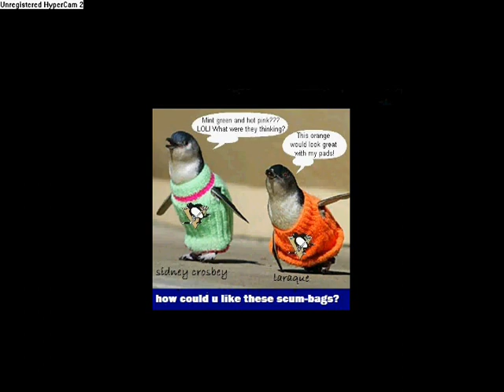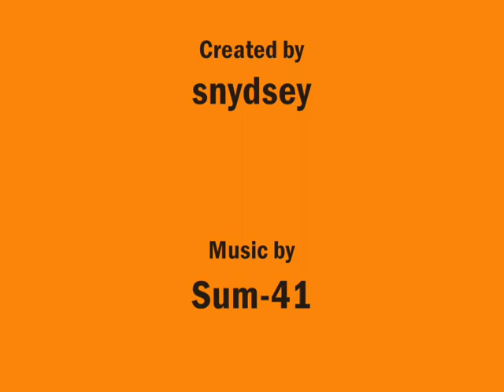Flyers Tribute Slideshow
This video goes to all pens fans
YOU SUCK
And flyers fan who know what it feels like to have the gay folks breathing down your back about sidney crosby